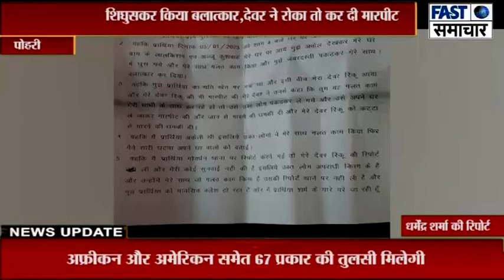महिला के साथ घर मे घुसकर किया बलात्कार,देवर ने रोका तो कर दी मारपीट